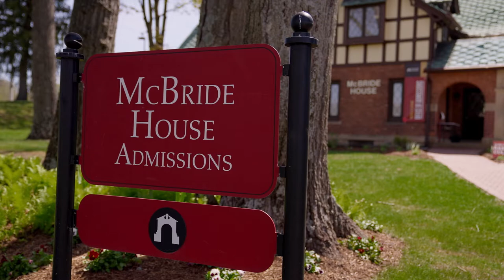Transition Confidently: Your First-Year Experience at Ramapo | The College Tour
Josh, a junior Computer Science major, talks about overcoming the challenges associated with transitioning from high school to college, and how Ramapo's Peer Facilitators program helped him succeed and inspired him to pay it forward.

One of the 50 most beautiful campuses in America, Ramapo College of New Jersey is a premier public liberal arts college. With small class sizes, you will be prepared to be a successful leader for a changing world through our commitments to hands-on learning and faculty-student mentoring. Explore your passion. Achieve your goals. We pride ourselves on our energy, our optimism, and dedication to community engagement and leadership — and our students are known for the same. Like our mascot, the Roadrunner, our students are always on the move.